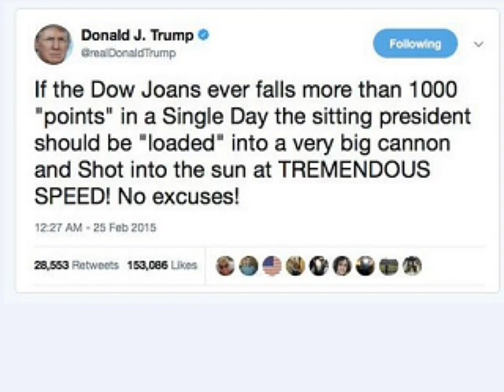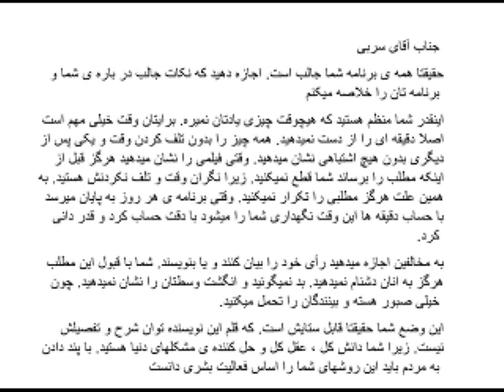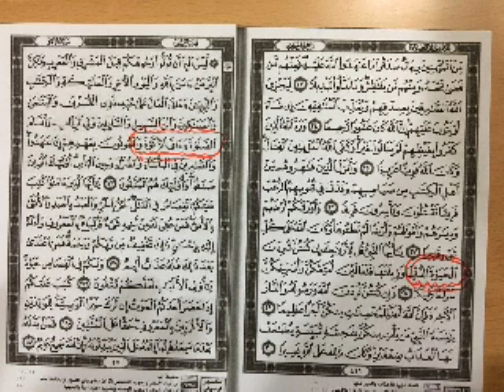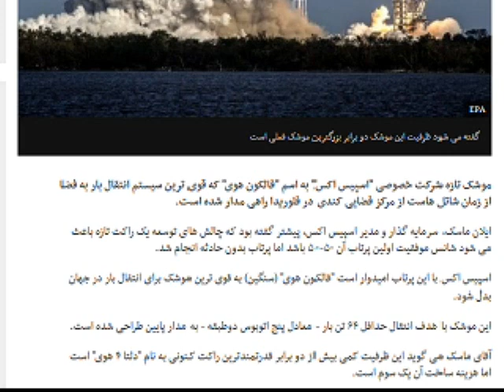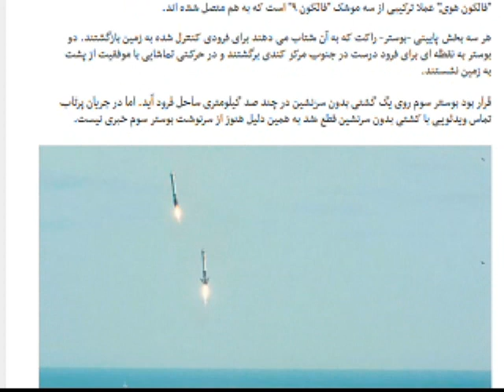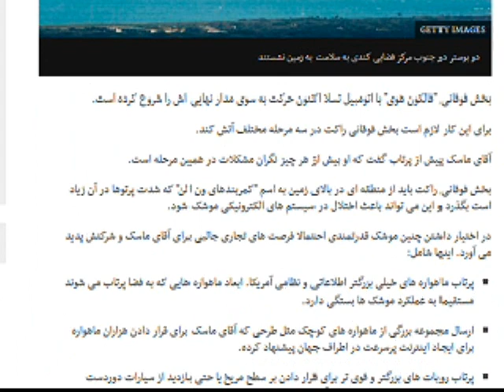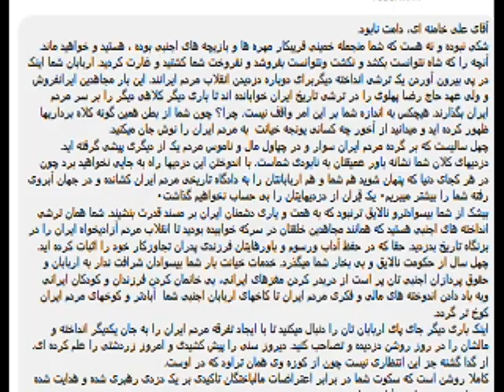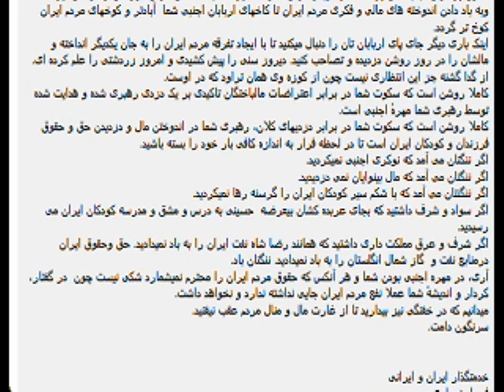Sorbi 2018-02-07 * Persian TV * Mardom TV usa * ​سربی با مردم ​